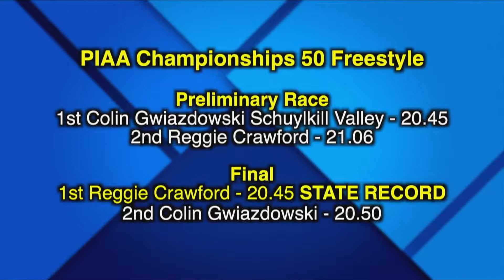Dave Day "Year in Review" - Community NEPA News